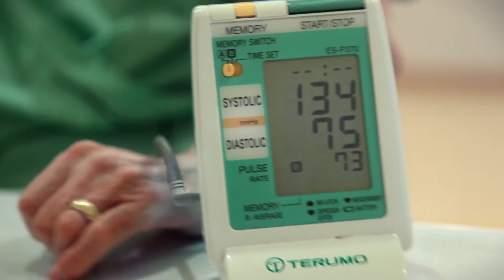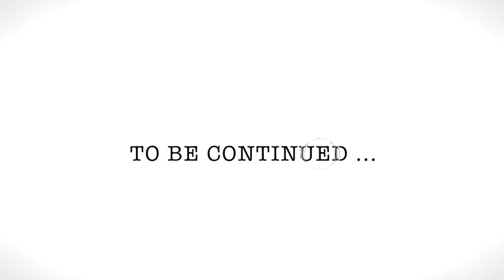"Independence Days" UPDATE | Jack Pearce SCI Stem Cell Doumentary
Jack Pearce revisits Bangkok for intensive stem cell treatment and an update on his journey to independence.